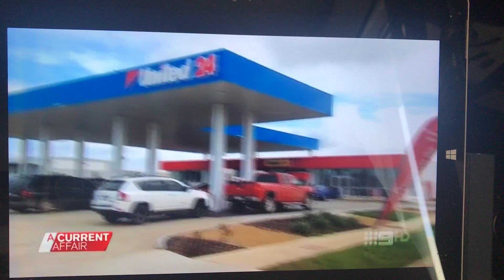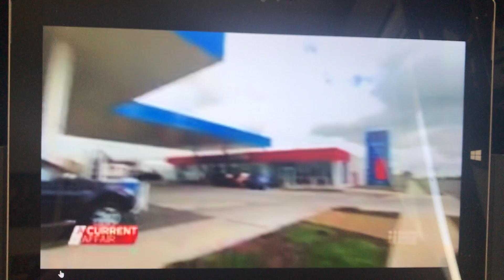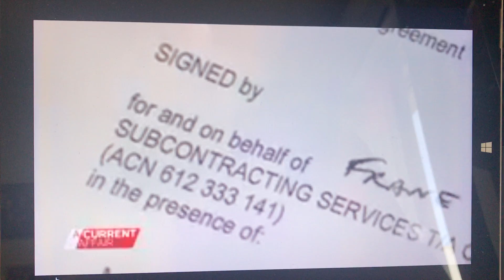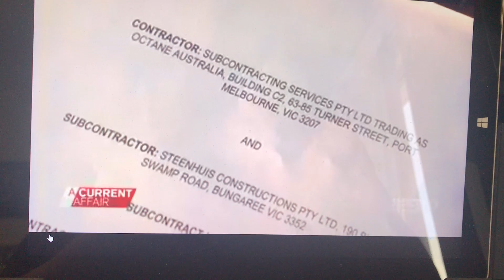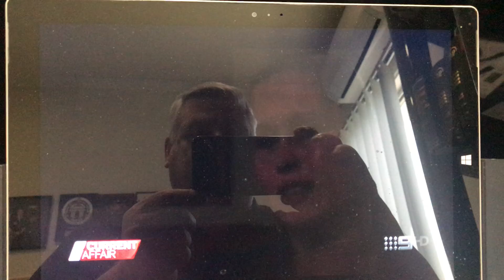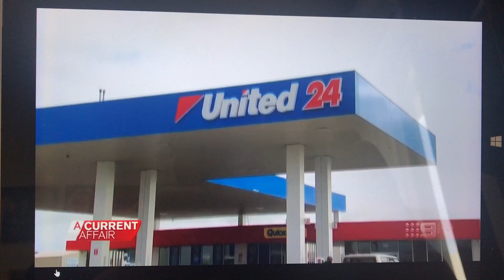408 FRANK NADINIC United Fuel Project A CURRENT AFFAIR NINE NEWS 13 10 2017